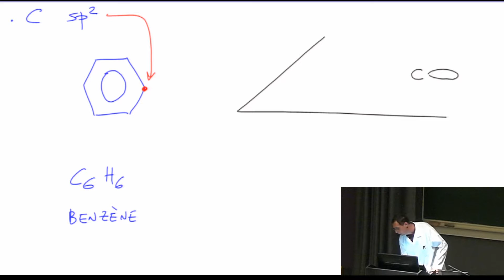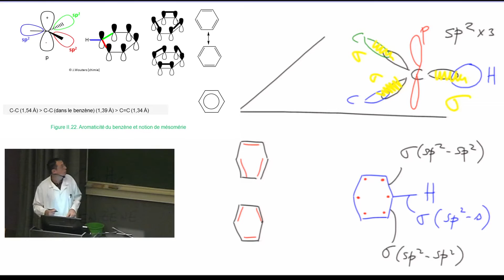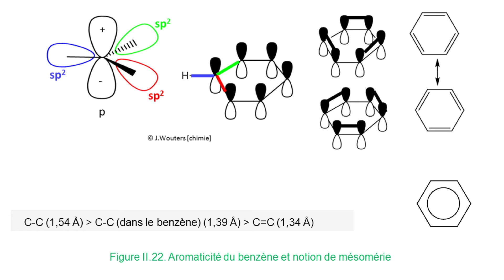Chap2 hybridation mésomerie benzene